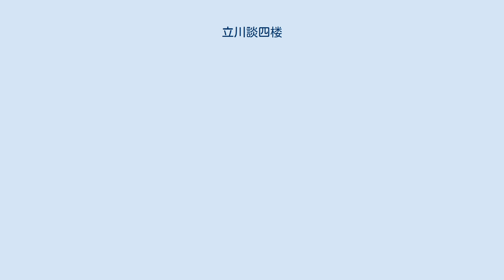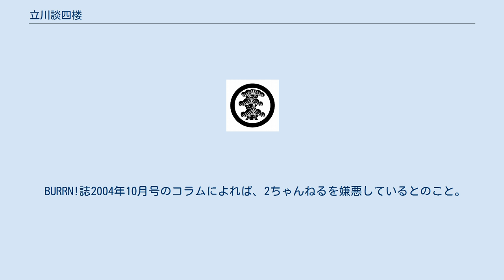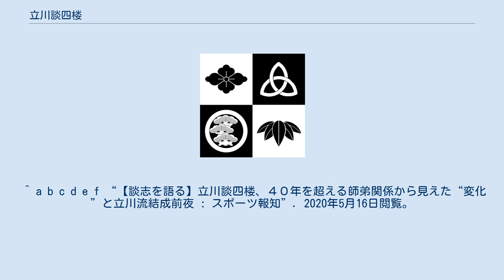立川談四楼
立川 談四楼（たてかわ だんしろう、本名：高田 正一（たかだ まさかず）。
1951年6月30日 - ）は、日本の落語家、作家。
出囃子は『喜撰』。
群馬県邑楽郡邑楽町生まれ。
 1970年群馬県立太田高等学校を卒業、同年3月立川談志に入門。
前座名は寸志。
前座時代には林家種平、林家公平、柳家ほたるの4人で「少女ふれんど」というバンドを結成しレコードを出している。
 1975年11月∶二ツ目昇進。
談四楼と改名。
1980年、NHK新人落語コンクール優秀賞受賞。
 1983年、落語協会での真打昇進試験において、談四楼と兄弟子の小談志（後に談志門下を離れ喜久亭寿楽になる）が不合格になる。
これをきっかけに談志は弟子をつれて落語協会を離れ、落語立川流を結成。
同年11月、落語立川流真打に昇進。
 落語界の将来に疑問を持ち、上記にある自身の真打試験失敗経験などを書きつづった小説集『シャレのち曇り』で1990年に作家デビュー。
 テレビやラジオ出演、新聞や雑誌の連載など幅広く活躍中。
また東京都世田谷区にある北澤八幡神社での210回を越えた独演会をはじめ、講演における「話し方教室」で全国行脚を展開中。
昨今、居住地に因み、『豪徳寺の師匠』と呼ばれることもある。
 BURRN!誌2004年10月号のコラムによれば、2ちゃんねるを嫌悪しているとのこと。
 小説家として落語・落語界を題材にとることが多いが、談四楼はボクシングの大ファンであるため、ボクシングを主題にした作品「ファイティング寿限無」がある。
 プロボクサーの高田小次郎は談四楼の実子。
当初は地元東京世田谷のジムに入ったが、一念発起し単身、大阪（六島ボクシングジム。一時期の世界王者名城信男を擁する）に移り、2011年に負けなしの8連勝でA級に昇格した。
 ^ a b c d e f “越し方 / だんしろう商店”. 2020年5月16日閲覧。
 ^ a b c d e f “【談志を語る】立川談四楼、４０年を超える師弟関係から見えた“変化”と立川流結成前夜 : スポーツ報知”. 2020年5月16日閲覧。
 ^ a b c d “立川談四楼 ｜ アーティストプロフィール ｜ ラジオデイズ”. 2020年5月16日閲覧。
 ^ “立川談四楼”. 2020年5月16日閲覧。